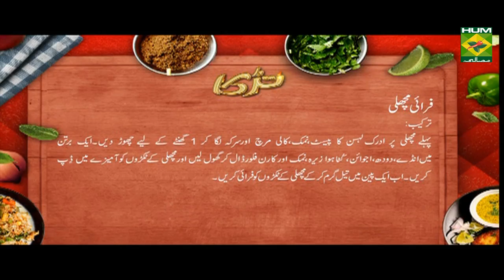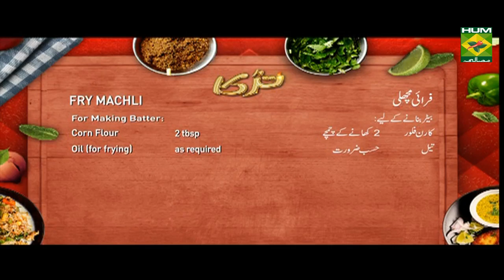Murgh Sabzi Pulao | Tarka | Masala TV Show | Rida Aftab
How to make easy and quick murgh pulao by using this fantastic easy to fix recipe.

Watch this Masala TV video to learn how to make Murgh  Sabzi Pulao ,Paratha roll and Fry Machali Recipes. This show of Tarka with Chef Rida Aftab aired on 3 October 2019.

Murgh sabzi pulao :

Rice boiled   ½ kg
Potatoes  2
Tomatoes   2
Carrots    2
Raisin    as required

Paratha roll :

Ingredients

Parathay  4
Seekh kabab  ½ packet
Tomato ketchup ½ cup
Green chutney ½ cup
Onion chopped 1
Cabbage  1cup

Fry Machali:
Ingredients:
Boneless Fish ½ kg
For Making Batter:
Eggs 2
Cumin Seeds (crushed) 1 tsp